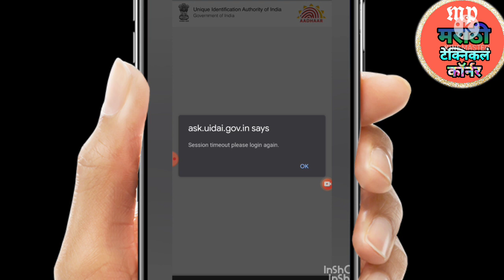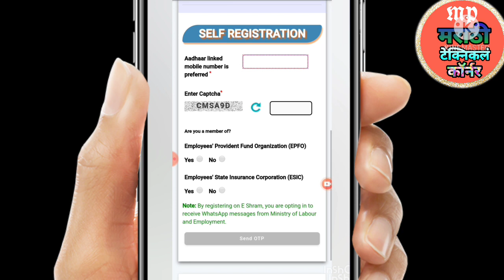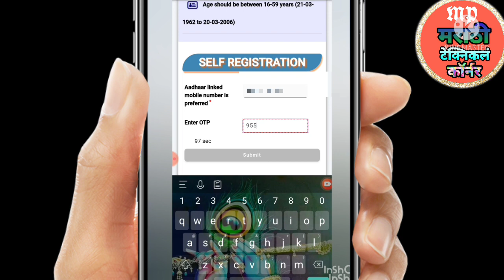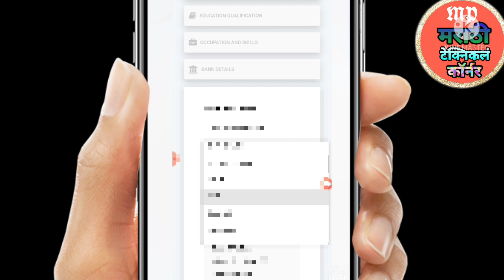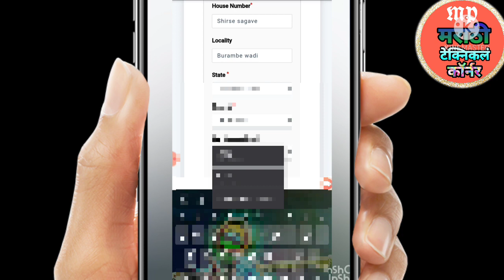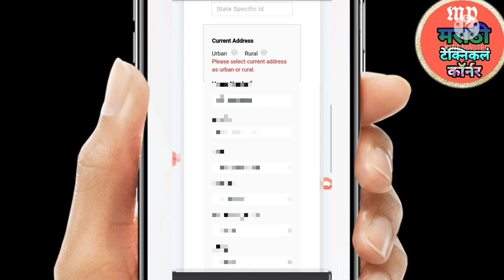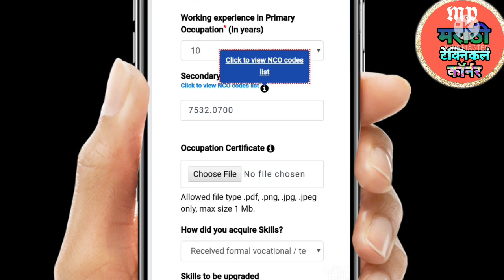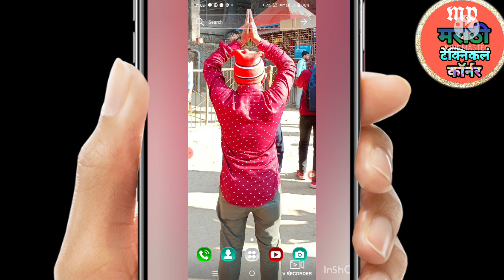E Sharm Card Online 2022 ई श्रम कार्ड कसे बनवायचं। Plz subscribe My Youtube Channel 🙏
E Sharm Card Online 2022  ई श्रम  कार्ड  कसे बनवायचं।

आजच्या व्हिडीओ मध्ये आपण बघणार आहे ..
ई श्रम कार्ड ऑनलाईन कसे घरी बसून काढायच

1} Aadhaar  card
2} Aadhaar card link mobile Nambar
3} Bank Account
4} Age (16--59)

ई श्रम कार्ड डाउनलोड ऑनलाईन घरी बसवून रिजिस्टशन करू शकर्तो..

तुम्ही माझ्याशी बोलू शकता.